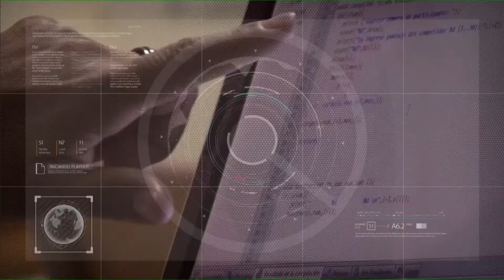Presentación de libro y homenaje a Sandra Kirby 15/11/2021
Alicia Naveda -  Autora y compiladora de la obra